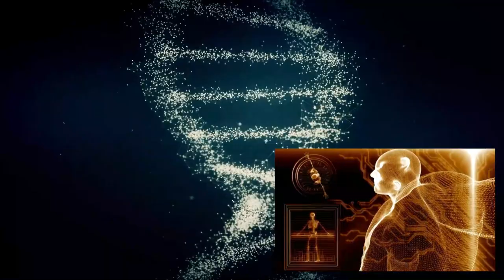Embrace Your Worth: A Motivational Journey with Laurin Mariani | inspirational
Laurin Mariani is a remarkable individual who possesses a unique blend of talents as a Soul Activator and Psychic Alchemist. With her exceptional abilities, she fearlessly explores uncharted territories to uncover solutions where others rarely venture. Each day, she courageously pushes the boundaries of her gifts, delivering transformative and sacred healings to countless individuals seeking inspiration.

Laurin's journey led her to develop the remarkable Soul DNA mastermind. During a challenging period in her life, she found herself in a position where she had no option but to rescue herself. It was through this experience that she discovered a profound realization: by embracing her true identity, her soul's essence, she became an extraordinarily powerful creator and author of her own life.

Driven by a purpose that burns within her, Laurin Mariani's mission is to guide others in establishing a genuine connection with their souls. She firmly believes that leading a soul-based existence and liberating oneself from any attachments that hinder personal growth are essential in achieving greatness. With her expertise, she activates the dormant strands of your Soul DNA, enabling you to authentically express your true self and tap into your limitless potential.

Laurin encourages you to stand firmly in your own power, to claim the life you were destined to live. Through her teachings, you will realize your inherent worth and embrace the fullness of your being. With her guidance, you can break free from the constraints that hold you back, allowing you to become everything you are meant to be. Laurin Mariani is a catalyst for transformation, helping individuals embark on a profound journey of self-discovery and personal empowerment.

Thumbnail photo credit :Laurin Mariani